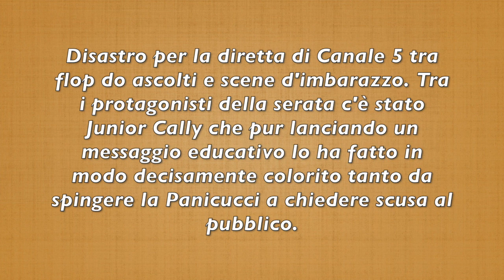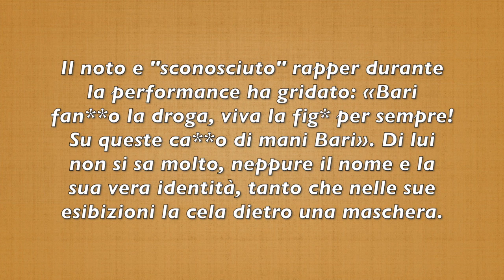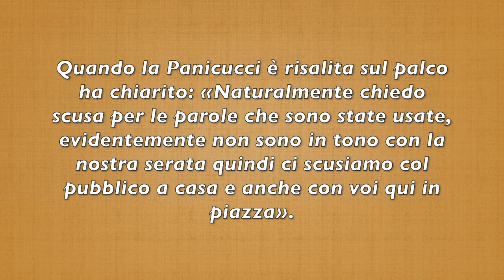VIVA LA FIG*: IMBARAZZO PER LA PANICUCCI IN DIRETTA